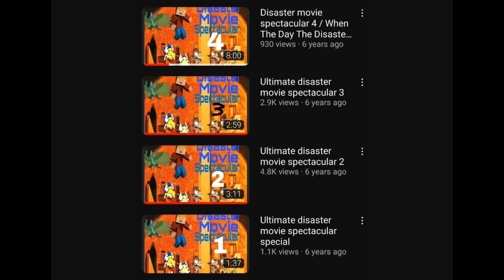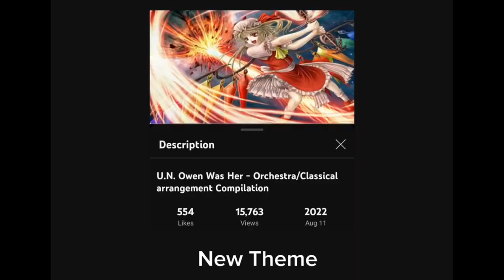[Edited/Gaming Clips} - OGFortnite: "Finshing up level pass" P5 #94 (2023)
"Hey guys. If you watch my video Edits and Gaming. I love to make great project"

[INTRO & CREDITS]

GHC: Fox Searchlight(GIO MEDIASTUDIO) Made: Blender v2.79

FOX belong to Disney

"Watch my video of the history of GHC intro"

{Check out one of my creations projects}

Note: You probably already know my 3 Channel were terminated. Giohollowchannel, Masterkidbuilder, and Giohollowdrama." I cant stand this platform anymore. i hated to see my video taken away from Youtube. Youtube has gone bad and wrose. Thats why i move my video to rumble. Rumble has respect than Youtube. Even terminate others small innocent people. If one of my last 2 channel left. I have no choice im no longer being on Youtube. Its too much abuse everyone and becoming darkness. I try my best that i wanna continue my future. It sad for my video is gone. try to earn my content and earn money for my family. Thank you for everything. its truly the best i can do. Thank you for reading. And... try Rumble. Its way better than Youtube. So yeah.

Hastag